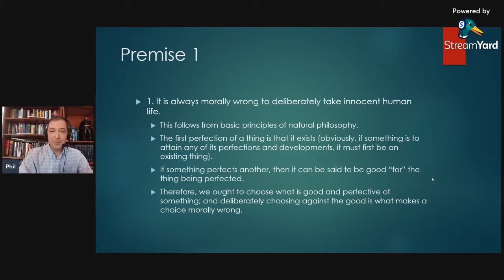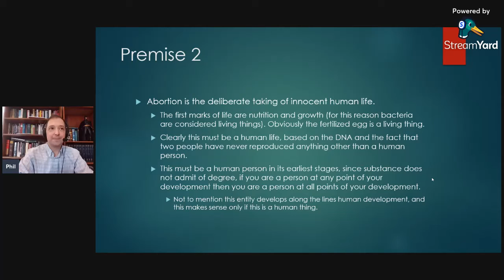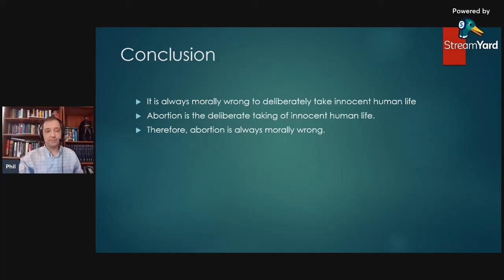The Philosophical Argument Against Abortion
Greetings everyone, in this video I go over the simple philosophical argument for why abortion is always morally wrong, and I explain some of the basic principles of natural philosophy and ethics behind this argument.

Given the screeching over the Supreme Court "Dobbs" case, it seemed opportune to take a closer look at this.